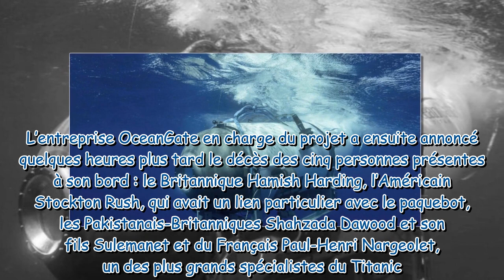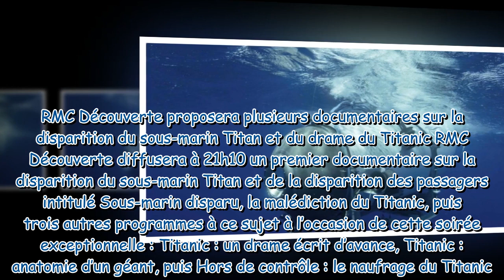Déprogrammation : après le drame du sous-marin Titan, RMC Découverte modifie sa grille jeudi pour un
Déprogrammation : après le drame du sous-marin Titan, RMC Découverte modifie sa grille jeudi pour une soirée documentaire spéciale